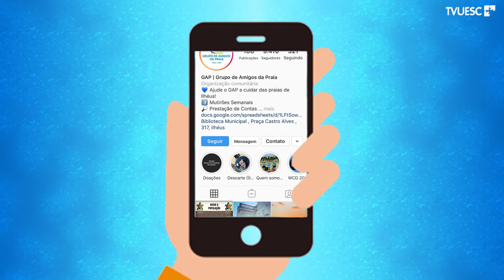Óleo nas Praias da Bahia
O óleo continua descendo o litoral do Brasil, mas a população está empenhada na limpeza dessas praias. Para fazer isso de uma forma mais segura o GAP como é possível ajudar.
Confira!